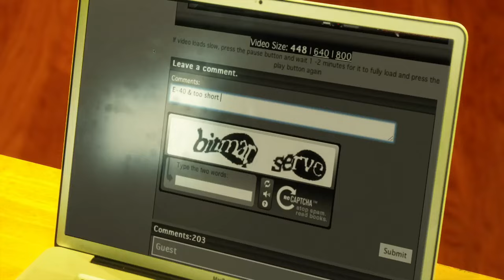E-40 - Bitch ft. Too Short / Over The Stove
Double video from E-40's Revenue Retrievin Day Shift & Night Shift